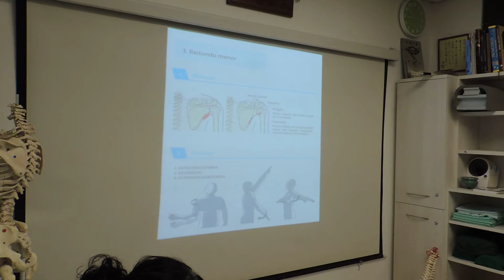Escuela Japonesa de Shiatsu. Formación auténtica. Nivel 3. 8 Enero 2018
Finalizamos la jornada de hoy con la clase de Nivel 3 del único Curso Profesional de Shiatsu avalado por el Japan Shiatsu College de Japón.

El maestro Onoda nos enseña la aplicación de Shiatsu en la región dorsal en posición supino. Indicado para pacientes con  dificultadas para recostarse boca abajo, ya sea por problemas respiratorios o dolencias.

Si desea conocer y tener un amplio conocimiento en esta terapia, tienes la oportunidad de comenzar en Febrero 2018. Toda la información en: